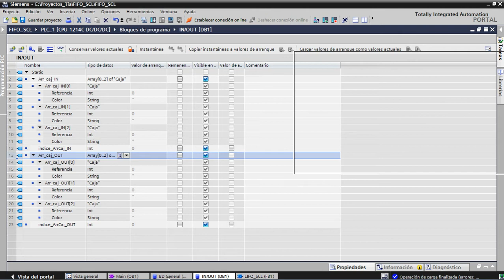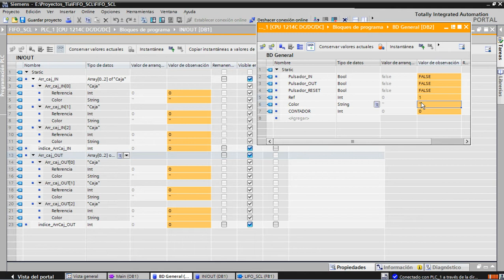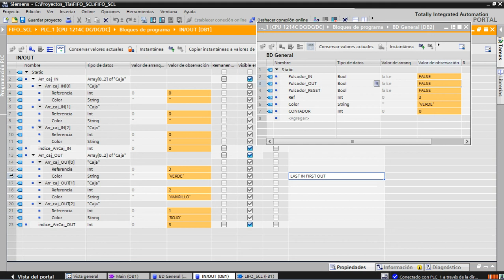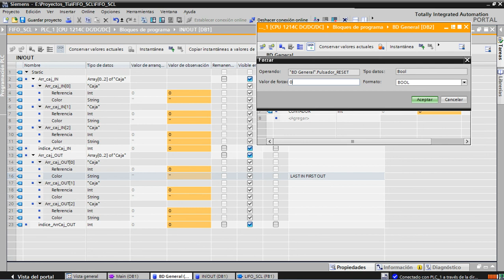Arrays en TIA Portal: Transferencia de elementos. FB LIFO en SCL (Vídeo 6 / Parte 2)